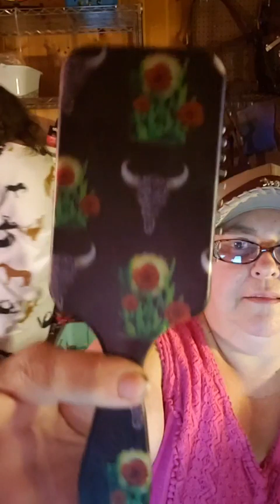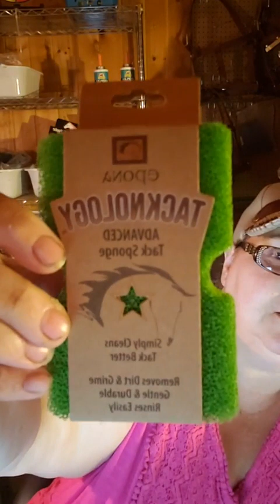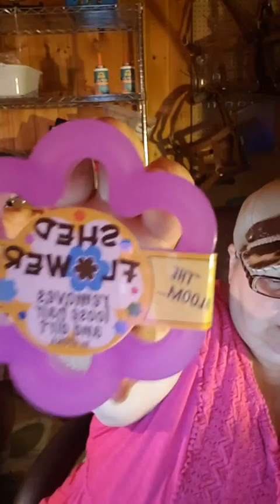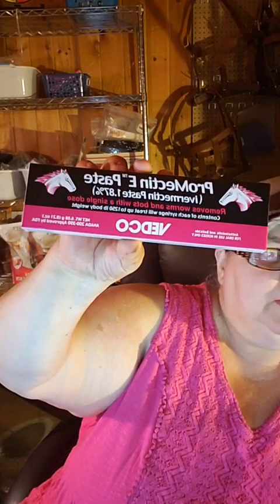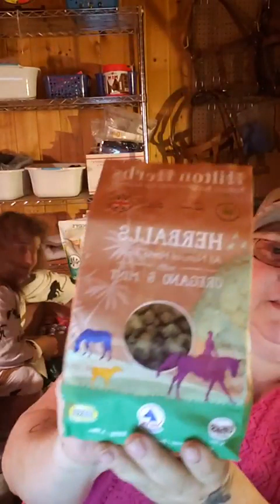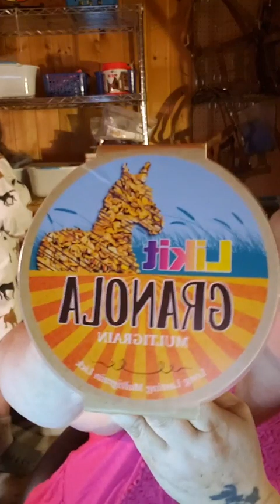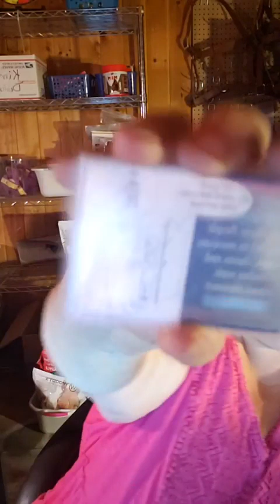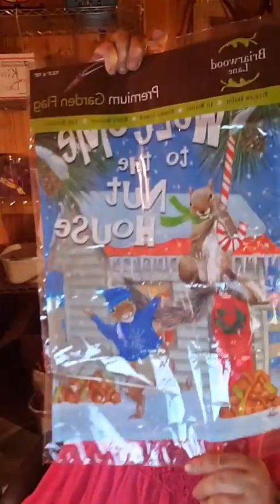JASF.SHOP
to send in your order.